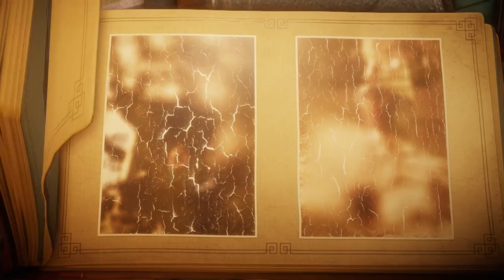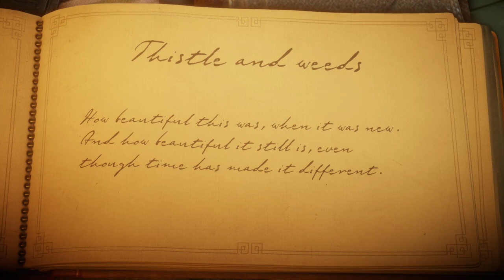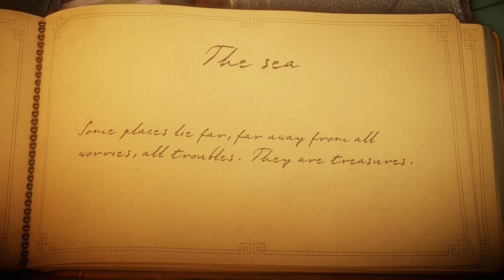Unravel - String Theory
Unravel is an utterly charming game about a little yarn creature whose only goal in life is to go on whimsical and nostalgic journeys...